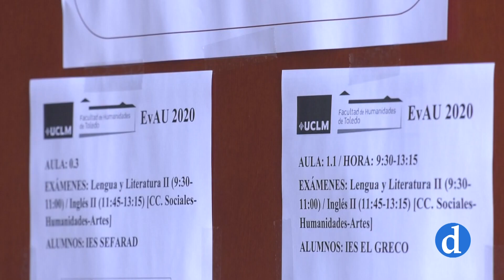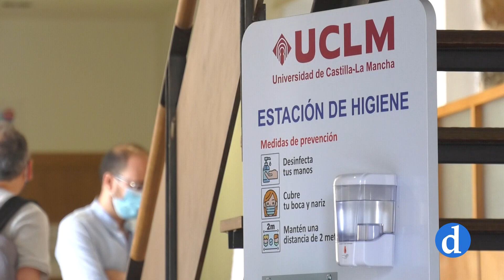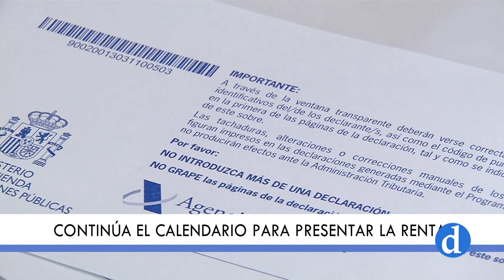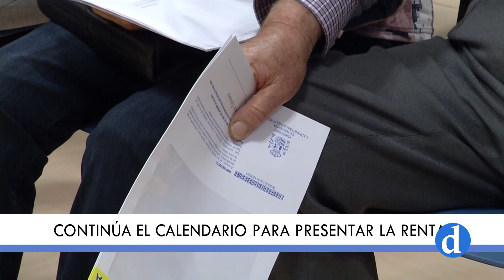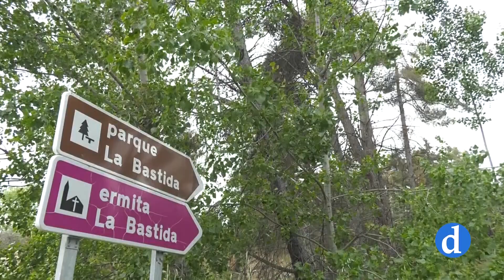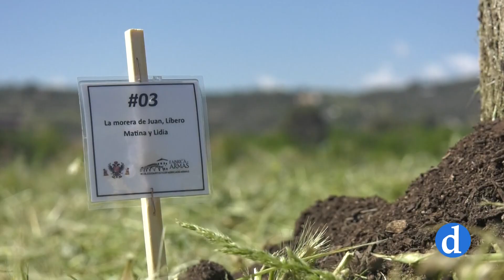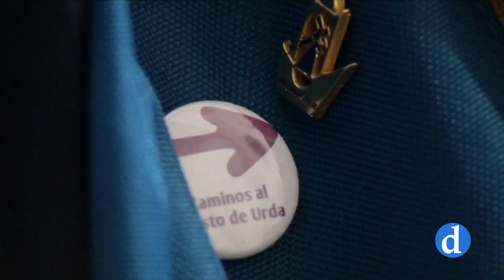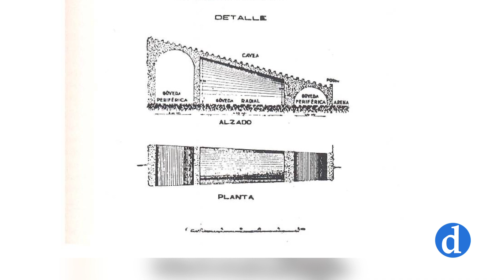NOTICIAS Martes 04 de Mayo de 2021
Informativo de Canal Diocesano que presenta y dirige María Carrobles. Destacamos lo más importante de la actualidad local, provincial y regional que ha ocurrido hoy 04 de Mayo.